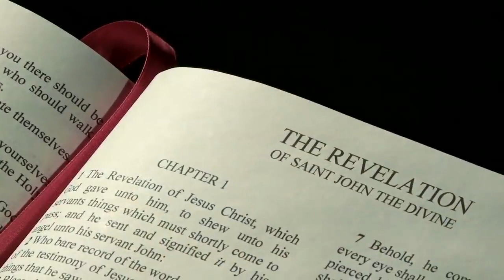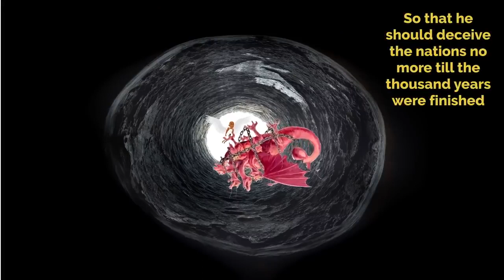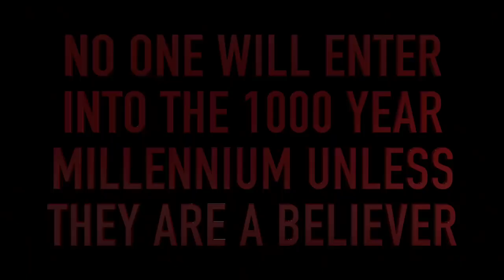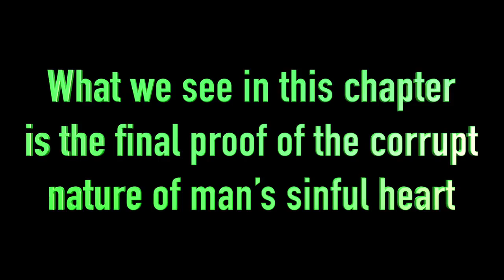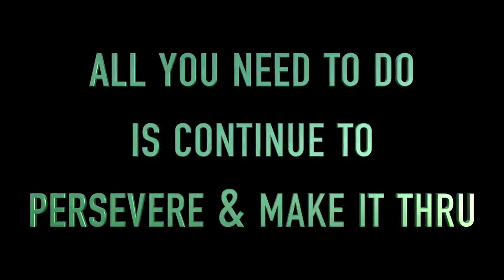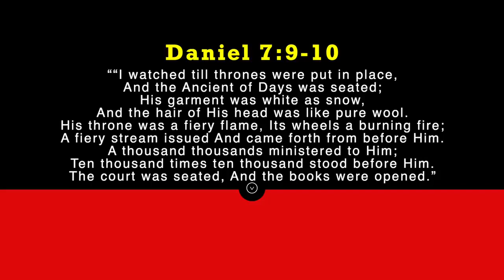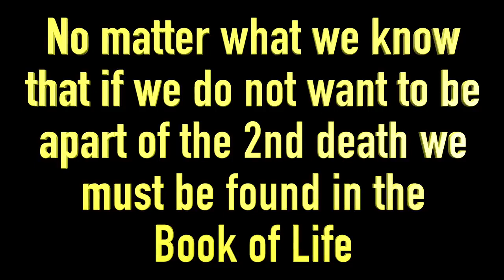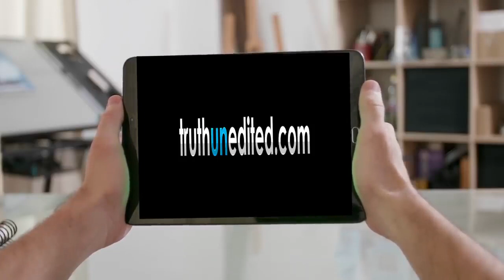BOOK OF REVELATION PART 9 1000 YR MILLENNIAL REIGN & JUDGMENT DAY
THE REIGN OF OF OUR MESSIAH AND THE JUDGMENT THAT IS TO COME
SHARE WITH EVERYONE YOU KNOW LETS PREPARE FOR WHAT IS TO COME.